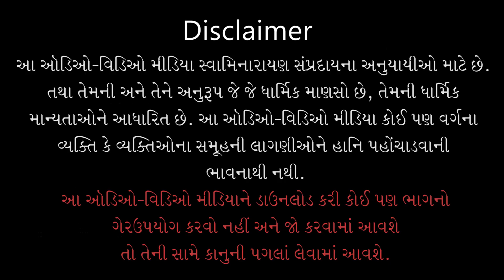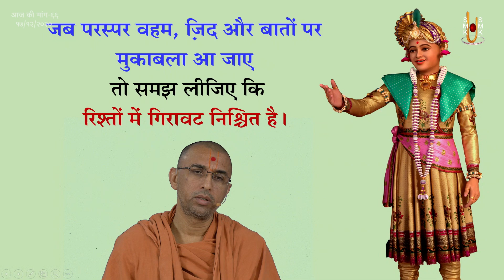Aaj Ki Mang - 66 | आज की मांग - ६६ | Rishte Kyo Tutate... | 17 Dec 2020 | Pu.Ishwarcharandasji Swami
Title: Rishte Kyo Tutate Hai ?
Guj. Title: रिश्ते क्यों टूटते है ?
Type: Katha
Category: Aaj Ki Mang
Orator: Pu. Ishwarcharandasji Swami - Kundaldham
Event Date: 17 Dec 2020